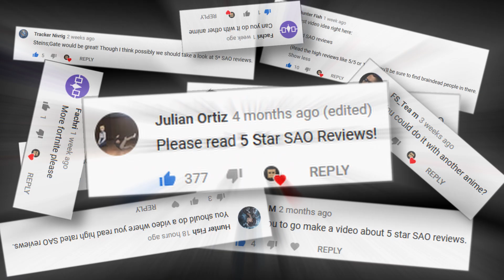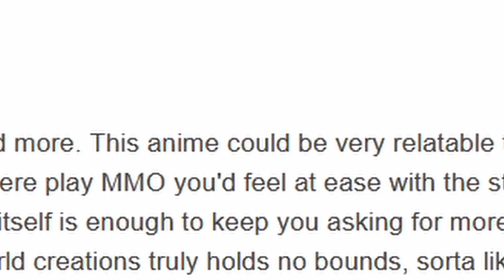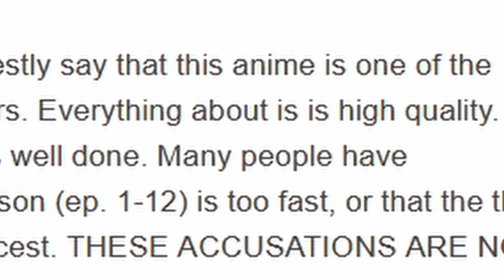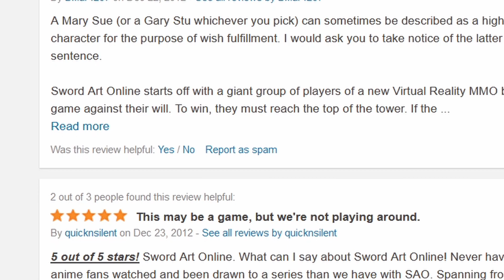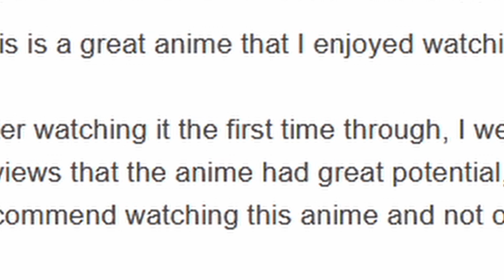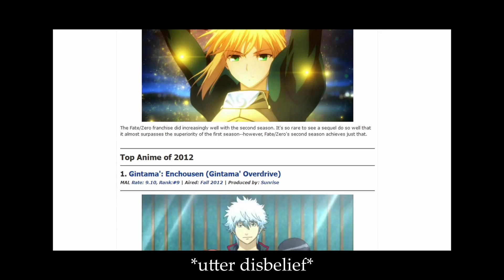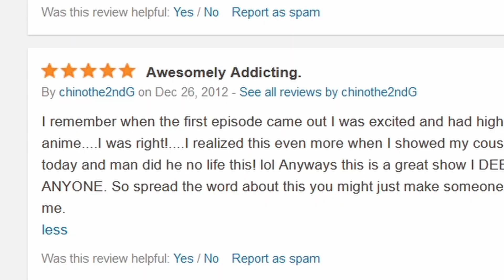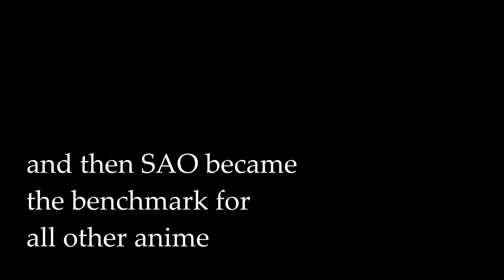Reading 5 STAR SAO Reviews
This has been a long time coming. After watching the entire first season, and torturing myself even further by spending so much time on those stream highlights, we can finally laugh at some stupid reviews.